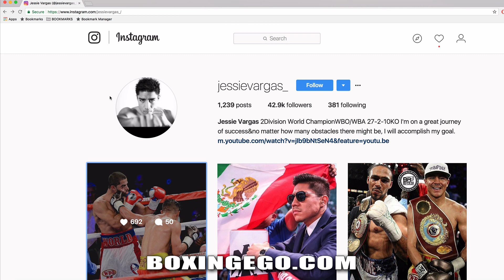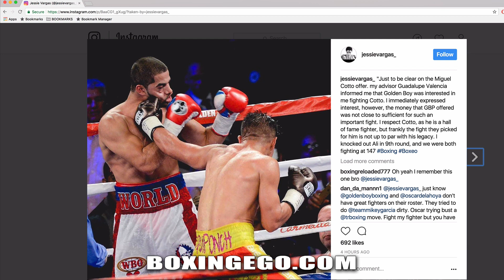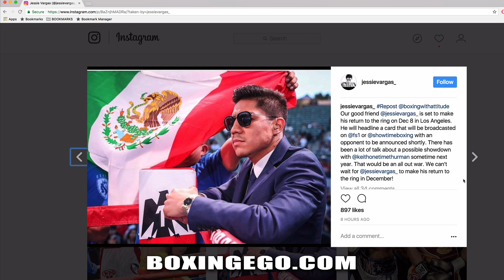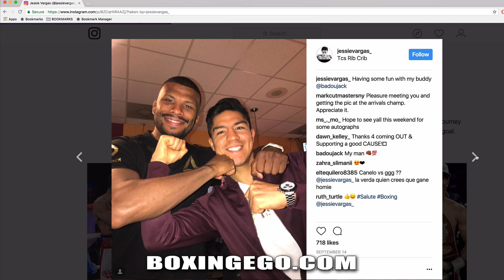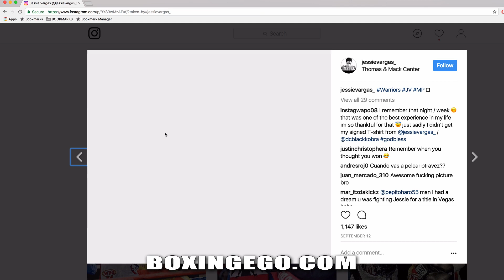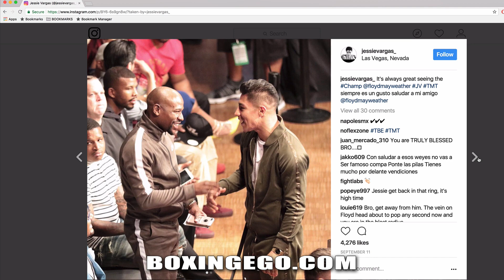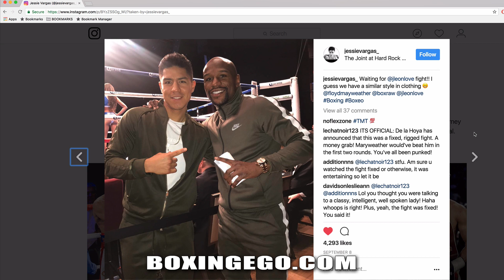Jessie Vargas FINALLY EXPLAINS WHY Miguel Cotto fight was turned down; is he teaming with AL HAYMON?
EGO OF BOXINGEGO (FORMERLY EGOSWORLD1) Jessie Vargas explains why Golden Boy's Miguel Cotto Offer was turned down. BOXINGEGO JESSIE VARGAS: "Just to be clear on the Miguel Cotto offer. my advisor Guadalupe Valencia informed me that Golden Boy was interested in me fighting Cotto. I immediately expressed interest, however, the money that GBP offered was not close to sufficient for such an important fight. I respect Cotto, as he is a hall of fame fighter, but frankly the fight they picked for him is not up to par with his legacy. I knocked out Ali in 9th round, and we were both fighting at 147